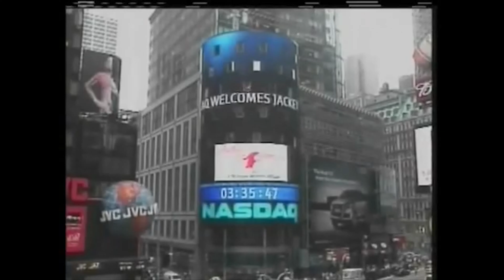JFJ 2020 B